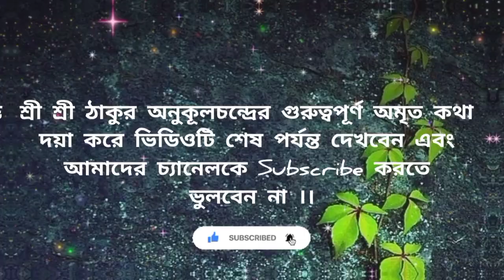কথায় কথায় রাগ করার ফল জানলে আঁতকে উঠবেন 😲Control Anger before it controls you🔥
কথায় কথায় রাগ করার ফল জানলে আঁতকে উঠবেন ।। শ্রী শ্রী ঠাকুরের অমৃত বিধান।।